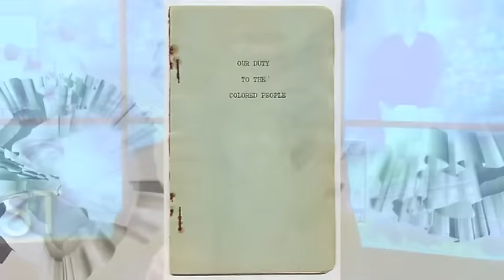Ellen White on Racism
Church Archivist Dr. David Trim speaks on Ellen White's address on racial prejudice in the Seventh-day Adventist church